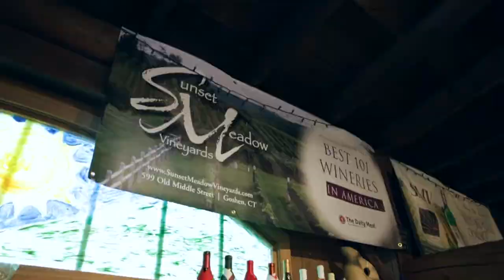Premier Limo Winery Tours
Enjoy the area’s vineyards and wines without worrying about the drive home. Sit back, relax and let Premier Limousine do the driving.